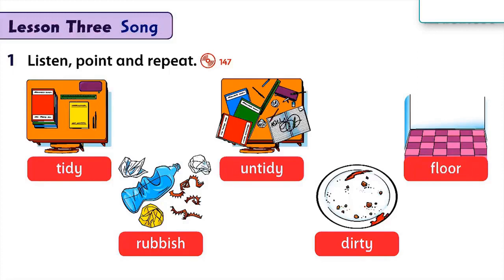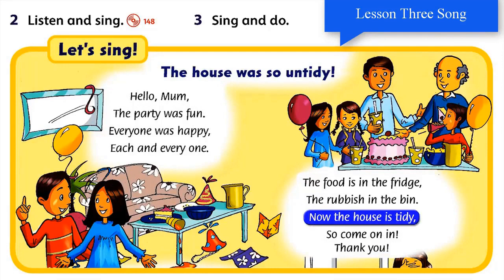Family and friends 2 unit 14 lesson 3